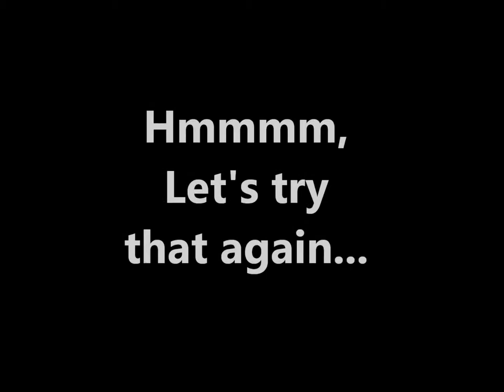Copy of Zoe is 9